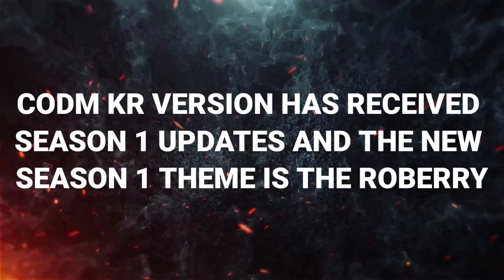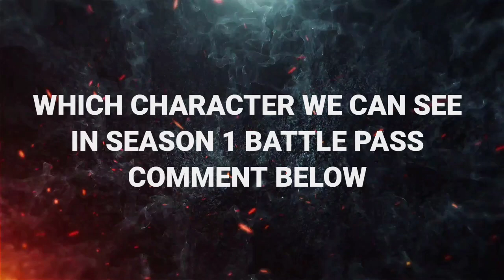SEASON 1 2022 : THE ROBBERY | Season 1 Updates Are Here Cod Mobile | New Character, New Updates CODM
Season 1:New Beginning is HERE | New Season 1 Cod Mobile All New Leaks & Updates | S1 CODM Leaks

About This Channel:-Mr.Ra1 Gaming